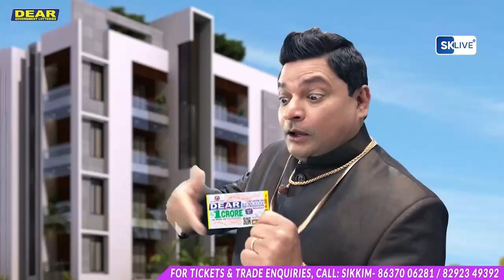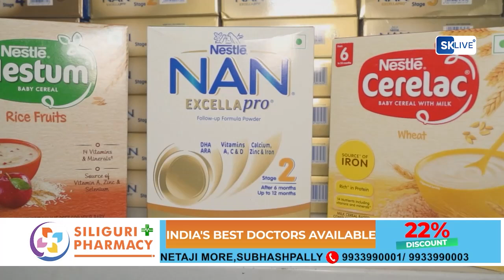सिलीगुड़ी नगर निगम ने वार्ड नंबर 36 स्थित मां कैंटीन की एक साल पुरे होने के अवसर पर समारोह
सिलीगुड़ी नगर निगम ने वार्ड नंबर 36 स्थित मां कैंटीन की एक साल पुरे होने के अवसर पर समारोह आयोजित किया।